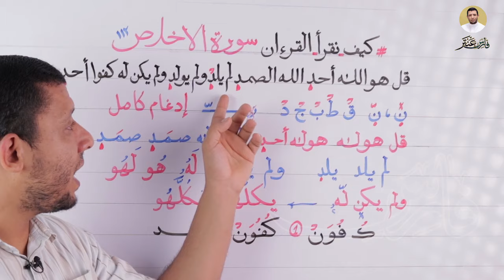تعلم الإدغام الكامل والقلقة مع سورة الإخلاص (التوحيد) بكل بساطة